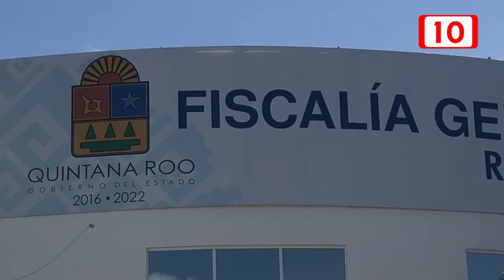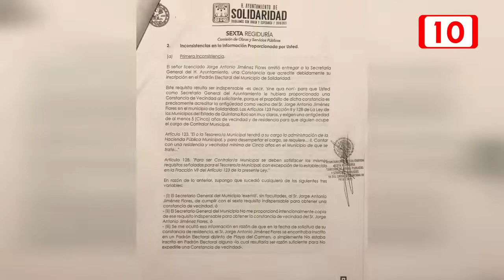Atrae Fiscalía caso de contralor